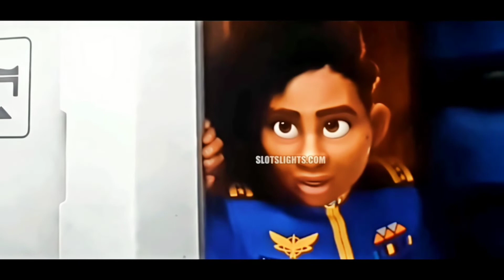(Spoiler) Lightyear "You Got Engaged To Someone You Just Met" Disney Animation